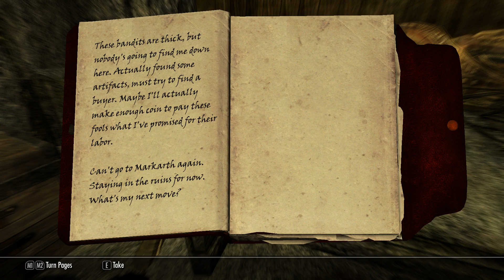Skyrim:The Hunter- Part 36 (A mage and a Housecarl)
In this Skyrim series we follow the story of Ko, the young Khajiit hunter.